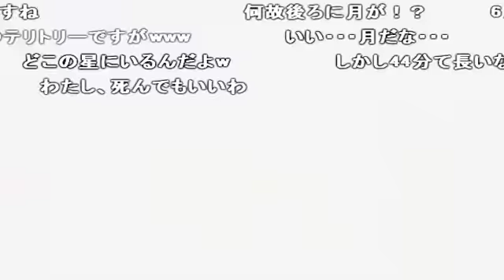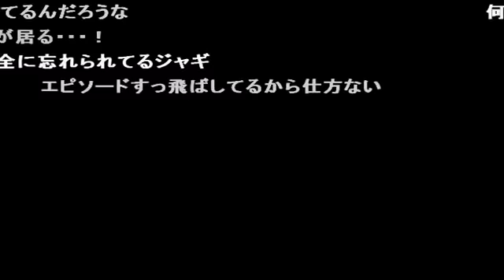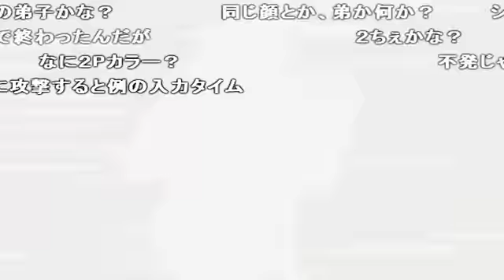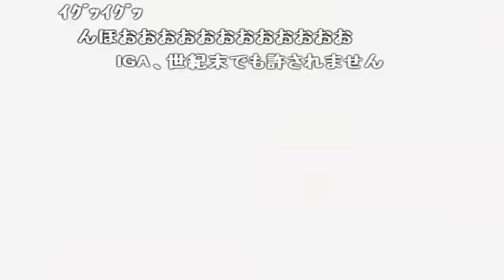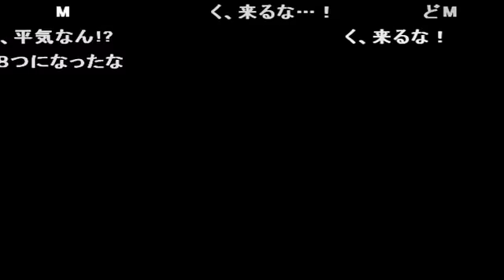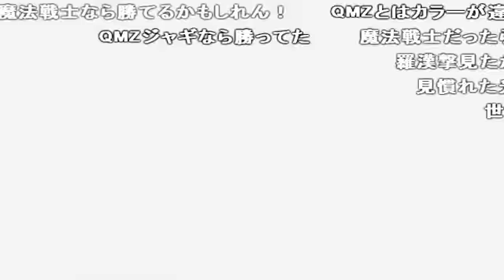コメ付き 【TAS】北斗の拳 世紀末救世主伝説 ノーダメージプレイ 第三章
マコ兄ちゃうわ お・と・う・ちゃん 南南南南 Tボタンでスキップ ジャギが使えるようになった! レイが使えるようになった! 速さが足りない! 東と西はないんかな? 肉染みは消えないんだ ん? ニーサン! 建明という秘孔を押した
イカを発売日にすぐやれない悲しみを背負ったおかげで完成しました。
今では立派な中毒で今後、このシリーズの投稿に影響が出るかもしれません。